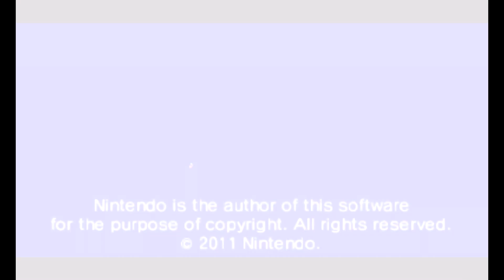Super Mario 3D Land: FINAL WORLD!!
Super Mario 3D Land FINAL WORLD + ENDING BOWSER BOSS FIGHT FINAL BOSS MARIO AND LUIGI in Nintendo 3DS Game ZXMany Gameplay!! Super Mario series 100% playthrough Nintendo gameplay playing as Mario in Nintendo 3DS Special World 8 all levels (except Champion's Road) 100% playthrough saving Luigi vs final boss DRY Bowser secret special Bowser vs Super Mario in Mario 3D Land ending final boss special world post-game worlds!! Final Dry Bowser boss fight world special-5 mystery button floor is lava and final secret boss fight Bowser vs Mario Boss Fights and Mario saves Luigi from special Bowser boss battle in Mario game game? Super Mario 3D Land World Special-6 final Castle boss fight with Bowser Super Mario vs Bowser showdown in final castle world Special-6, Super Mario 3D Land 100% Playthrough World Special-3 ZXMany playthrough all levels complete game 100%!! First time playing Super Mario 3D Land first playthrough all bosses all levels complete world 8 playthrough full game/ full movie playthrough Super Mario on Nintendo 3DS ZXMany Super Mario 3D Land playthrough! The predecessor to Super Mario 3D World/ Super Mario 3D World + Bowser's Fury on the Nintendo Switch and Wii U, we play Super Mario 3D Land on the Nintendo 3DS!!

You might also like: What if Mario and Luigi hit the CACTUS Button? (Super Mario 3D World Custom Buttons)

Busting 100 Mario Myths in 20 Minutes! (Super Mario Odyssey, Super Mario 3D World + Bowser's Fury!!)

TIMESTAMPS: